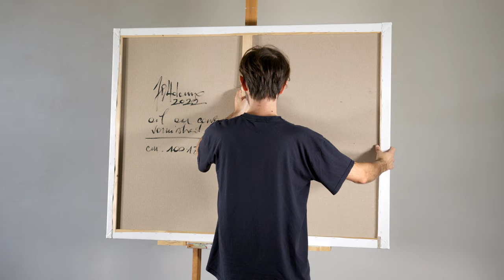painter Francesco D'Adamo - Trascorso, 2022 (Abstract Expressionism, Lyrical Abstraction)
Painting "Trascorso" - cm. 100x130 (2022)
Oil on canvas. From the "New Consonances" series.